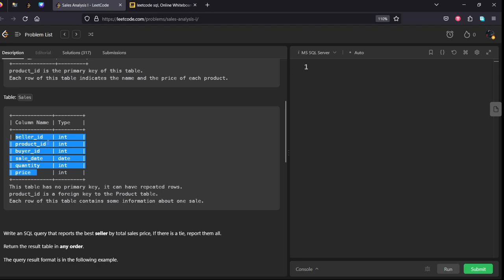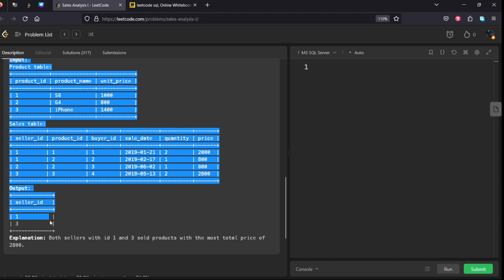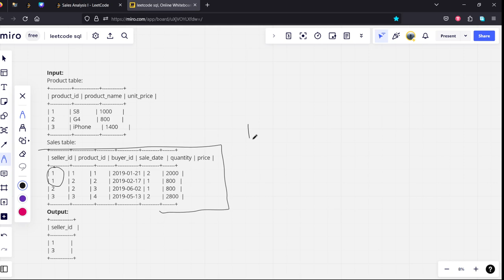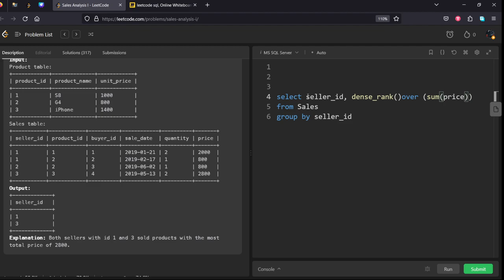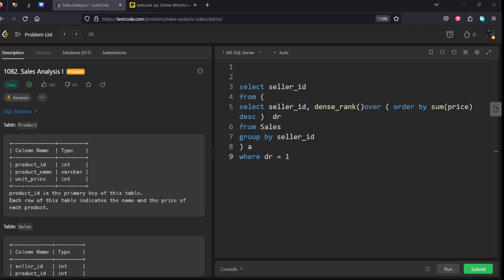MLV Prasad - LeetCode SQL [ EASY ] | 1082 | "Sales Analysis I"